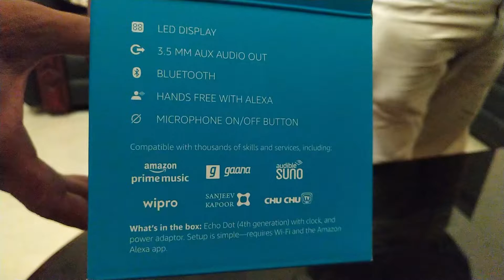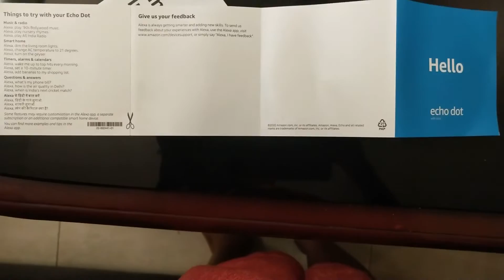ATTAKAASAM😍🥰🥳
Having Onam sadhya,playing Jenga and Alexa unboxing
Carefree claps:music
Musician: RED productions